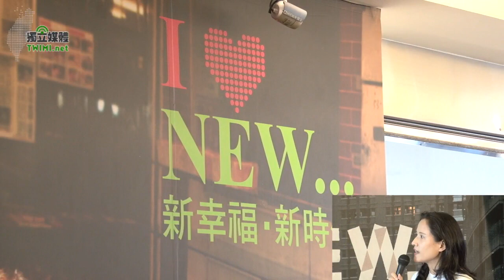『I love New...新幸福 新時代 』蔡英文要創造新的可能及幸福感覺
新北市長參選人民進黨主席蔡英文今日（7/15）下午正式以溫暖、清新的 VCR基調公布競選主軸『I love New...新幸福 新時代』並偕同數十位年輕、活力的競選團隊成員共同亮相。蔡英文表示，新北市面臨一個新的開始，『新』代表的是一切可能，也就是一個創造可能的開始，而『幸福』是一種感覺，也是市府團隊經過很多努力的最後結果，我們的責任就是要給市民一個幸福的感覺。

蔡英文特別感謝文宣部及全體競選團隊日以繼夜的努力，她說自己從 5月下旬宣佈競選新北市後，短短一個多月就已經有一個完全充分發揮功能的競選辦公室，且將整體選舉文宣及行程都安排就緒，同時政策白皮書也接近完成階段。蔡英文透露，『新幸福、新時代』競選主軸的發展過程中，大家對於『新時代』的概念都沒有意見，但是對於『新幸福』，就有了男女性的差別，團隊中的男性認為『幸福』太平淡，沒有競選爆發力，但女性卻一致贊成認為這個主軸很有想像力及強烈感受力。對此，她打趣地說，這裡是女性當家，所以最後就採用了『新幸福、新時代』這個主軸。

蔡英文強調，「新」代表的是一切的可能，一個創造可能的開始。『新』也代表新北市的升格，從此脫離過去的不平等，開始有直轄市地位，能夠提供新北市民更好的服務。此外，『新』也代表著跟台北市的關係有一個新的開始，將來不再是一個邊陲、一個附庸，而是在新的平等基礎上有一個新的合作關係。『新』更代表著很多人的期待及未來的憧憬，希望新的市府團隊共同創造新的可能。

至於對『幸福』的概念闡述，蔡英文則表示，不需要講很偉大的觀念，幸福是一種感覺，幸福是很多努力的最後結果，幸福就是你我周邊的大小事。最後，蔡英文強調，這次會是一個新的選戰，希望對台灣選舉文化有一個新的開始，在這段時間以來沒有使用旗幟、宣傳車，將來看板也會很不一樣，將看不到候選人的大頭照；她認為，這場選戰是屬於每一個新市民的生活跟家人，完全以市民為主軸。